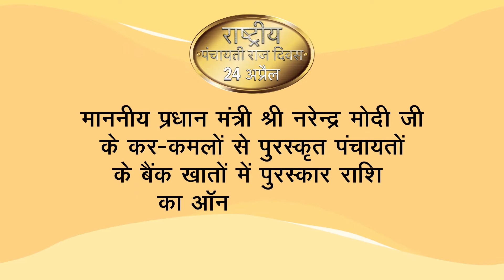पुरस्कृत पंचायतों के बैंक खातों में पुरस्कार राशि का ऑनलाइन अंतरण।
पुरस्कृत पंचयातों के बैंक खातों में पुरस्कार राशि का ऑनलाइन अंतरण।